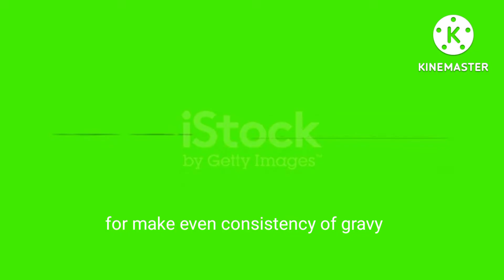how to cook pabda fish curry /butter cat fish recipe/pabda macher jho /পাবদা মাছের ঝোল/ fish recipe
Namaste friends
welcome to supta sain ( Authentic recipes )
 today I am sharing one of the most healthy recipe known as different name in different places

 keep watching

 If you are new here and like my recipes so don't forget to

comment and
click that bell icon 🔔  for more notifications